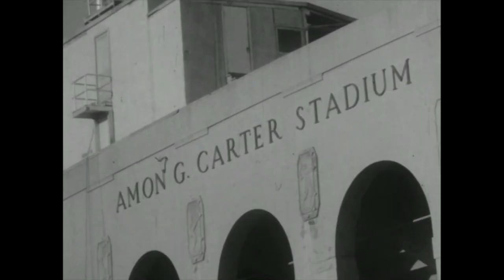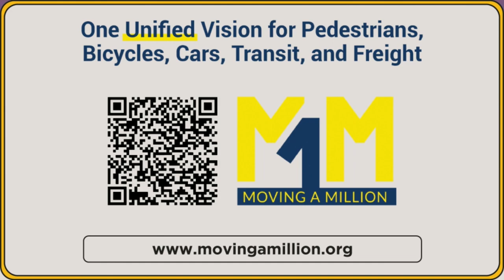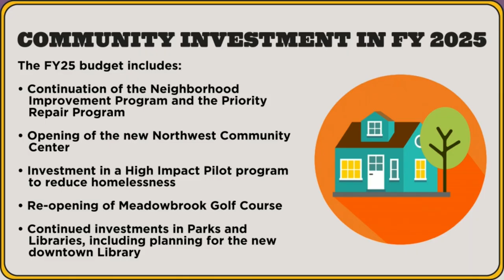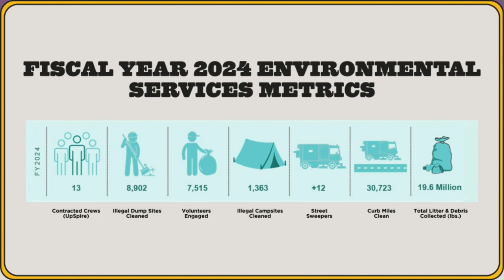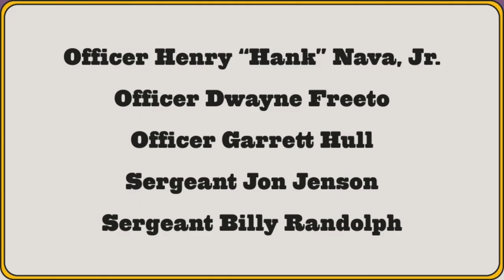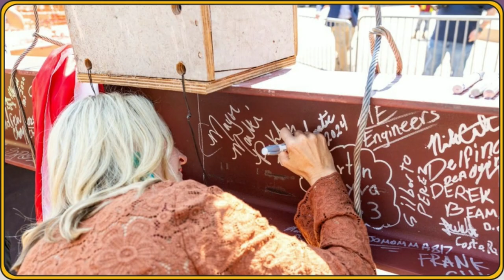Estado de la Ciudad de Fort Worth 2024 | Alcaldesa Mattie Parker